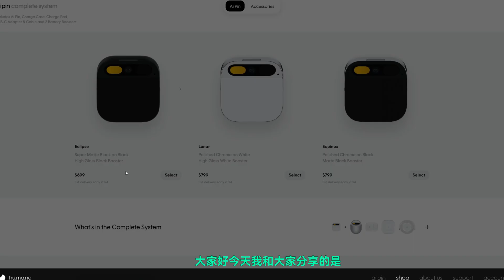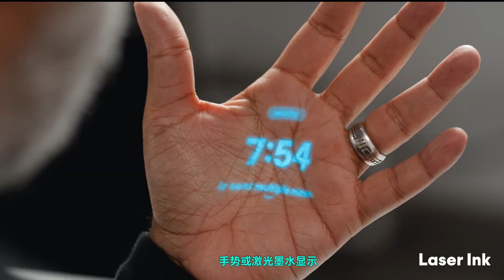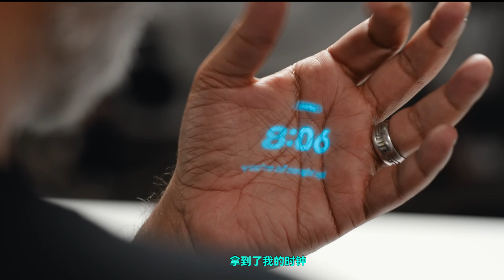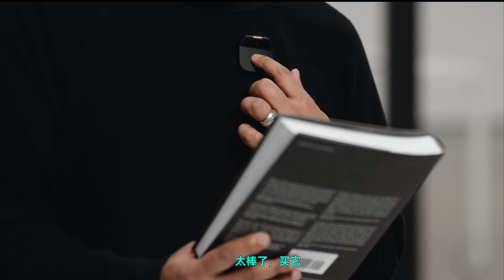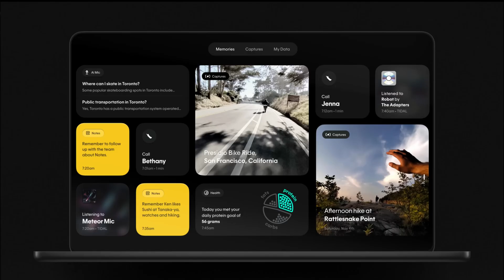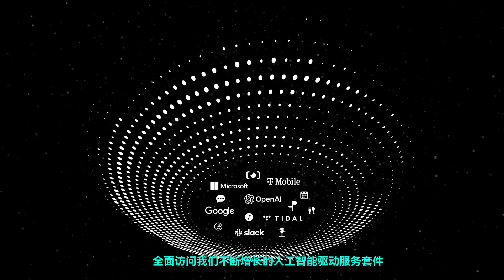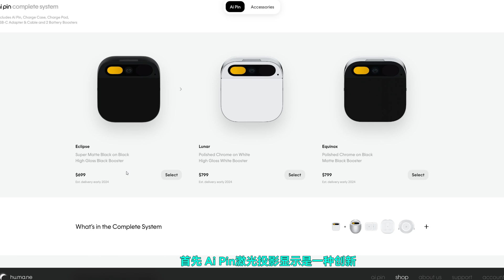​AI Pin：前苹果精英打造的未来穿戴科技#科技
探索 AI Pin —— 一款由 Humane 公司开发的革命性科技产品。这款设备由前苹果公司的精英团队设计，不仅集成了最先进的激光投影显示技术、手势和语音控制功能，还能智能筛选通知并提供个性化音乐播放体验。加入我们，一起深入了解 AI Pin，这不仅仅是一款科技产品，它更是一件艺术品，预示着未来穿戴式设备的新方向。在本视频中，我们将深入探讨 AI Pin 的各项功能，并提出我们对它实用性的看法。是科技，也是艺术，让我们一起探索 AI Pin 如何改变我们的未来。